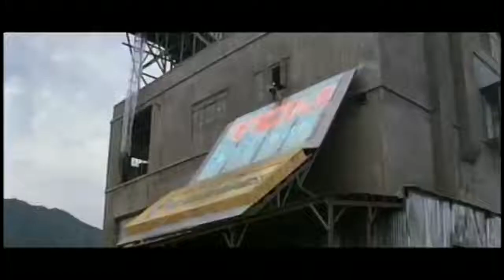Police Story 2 Action Trailer